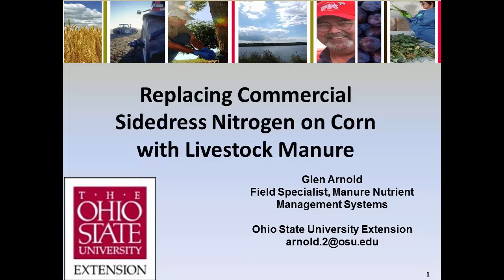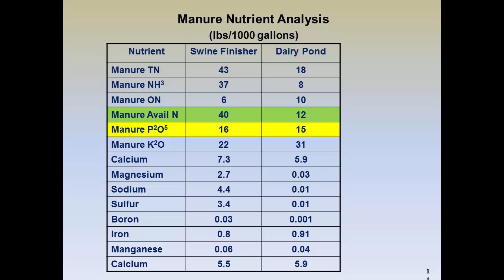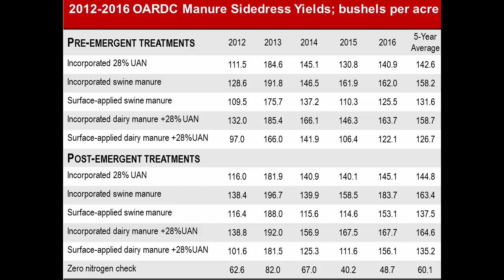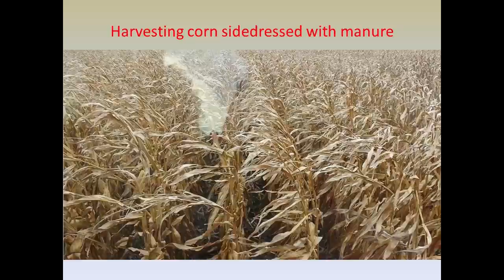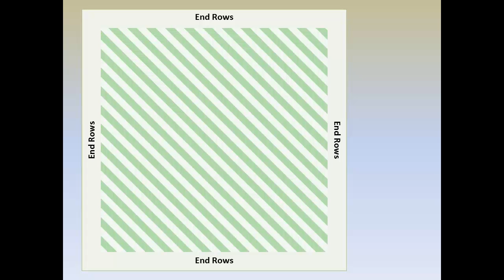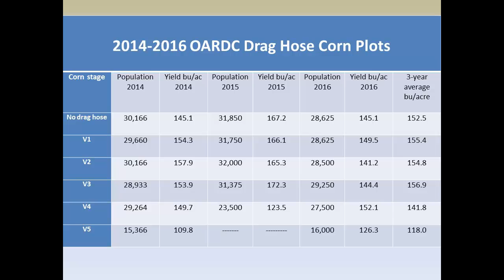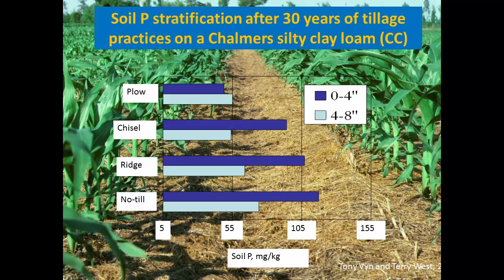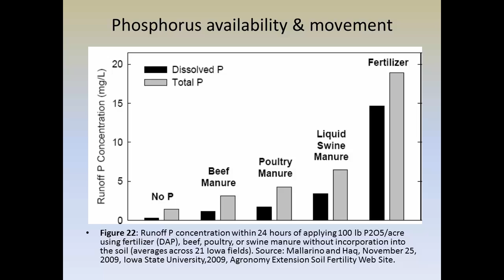Replacing Commercial Sidedress Nitrogen with Liquid Livestock Manure on Emerged Corn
Livestock producers can more fully utilize the nutrients in livestock manure to reduce purchased fertilizer costs if they can apply manure when crops need the nutrients. Better capturing manure nutrients can reduce phosphorus and nitrogen losses into surface water bodies. To help decrease the incidences of harmful algae blooms in the Western Basin of Lake Erie, Ohio State University (OSU) Extension research has sought to develop an in-season window to apply manure to emerged corn. By incorporating livestock manure as a sidedress nitrogen fertilizer for corn, nutrients are less exposed to movement by water and a greater percent of the nitrogen is utilized by the growing corn crop.